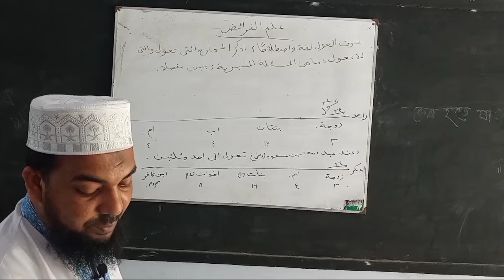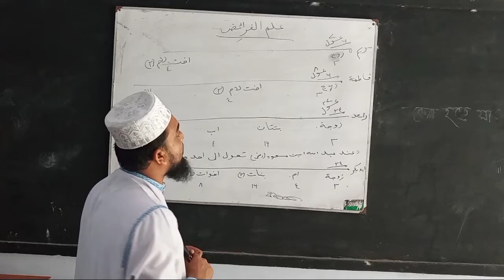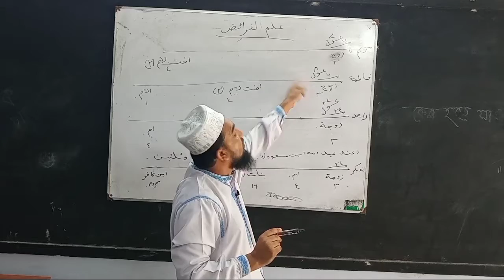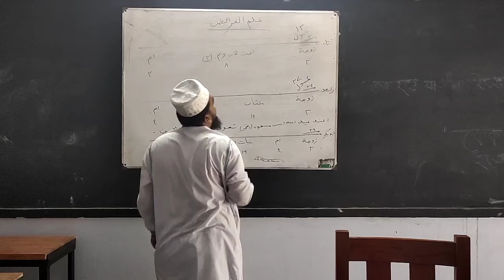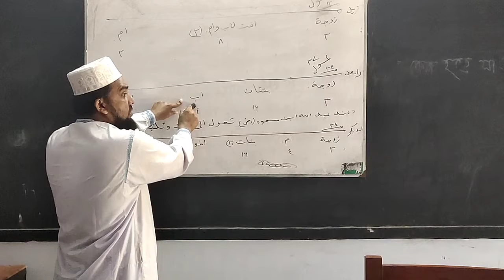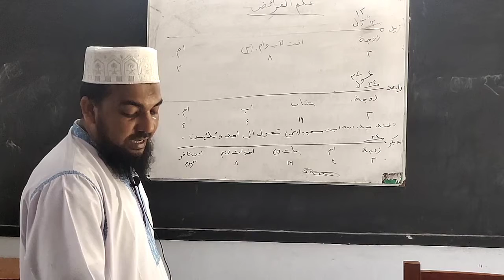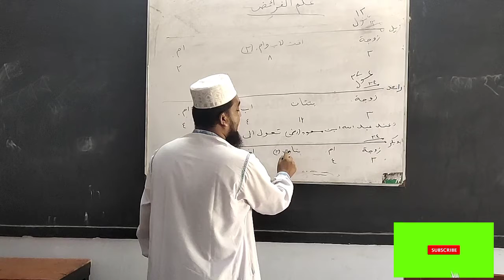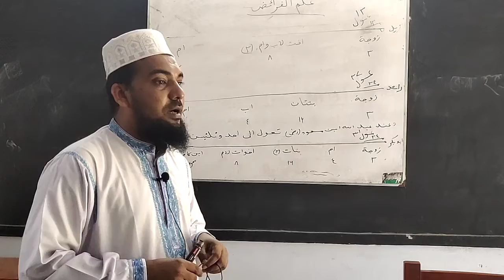শ্রেনিঃআলিম (الموضوع:علم الفراضٕ)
আরবি প্রভাষকঃ কবির হোছাইন